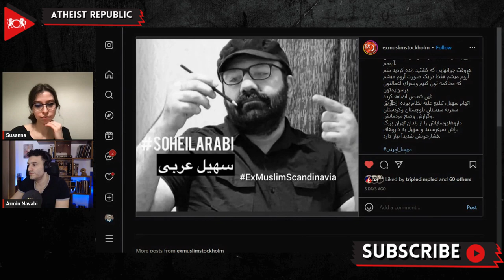Iranian Atheist Boldly Calls Out Islamic Republic Judge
We come to you this week with an update on Soheil Arabai, an ex-Muslim atheist political prisoner in Iran who may be facing charges of “propaganda against the Islamic Republic.” Sources inside Iran have informed us that a judge offered to release him if he wrote a forgiveness letter and promised not to repeat his actions, but Soheil refused, saying that the judge should ask for forgiveness instead. The judge told him to think about it, and “calm down” and respond in a week. Soheil raised his voice and boldly told the court that the only condition for him being calm is for the regime to bring back to life all the young people they have killed, and for the agents of the regime to be put on trial and punished for their crimes. Sources have also reported that when Soheil was transferred from the Greater Tehran Prison to a prison in Karaj, he was denied the medicine he needs for his high blood pressure.

However, we do have some good news! On Feburary 7th, we learned that Soheil Arabi’s mother, Farangis Mazloum was released from prison! Farangis was serving a one-year sentence for "gathering and colluding against national security" and a six-month sentence for "propaganda activities against the state" due to her tireless activism on behalf of her son.

Source:
Location: Iran